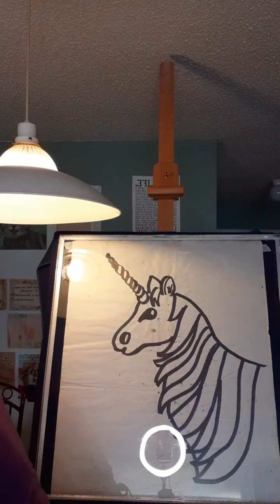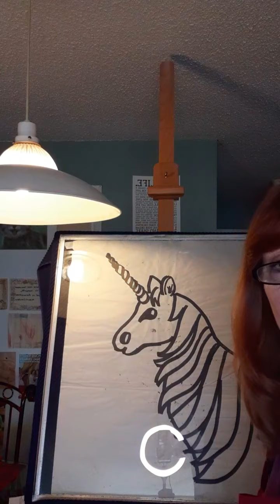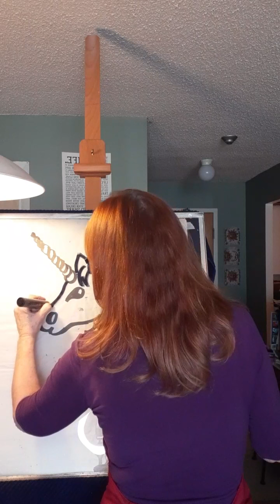Unicorn Window Art Kit - Window Art Kit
I am very excited today. We have a special announcement that today we are celebrating our BIRTHDAY SPECIAL.

It was my grandson Evan's 7 birthday last weekend and in honour of that special boy, we are going to launch our first ever BIRTHDAY KIT.

Before we are to address one of the most asked questions HOW DO YOU REMOVE WINDOW PAINT.

Watch this quick video tutorial to learn more!